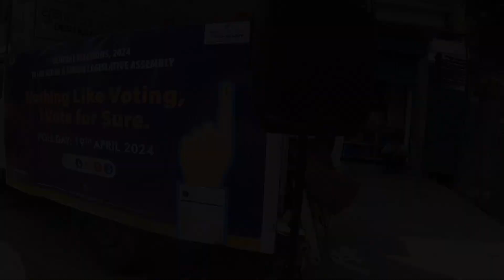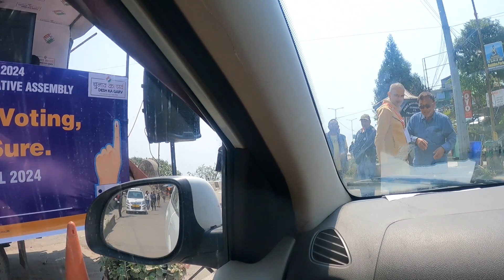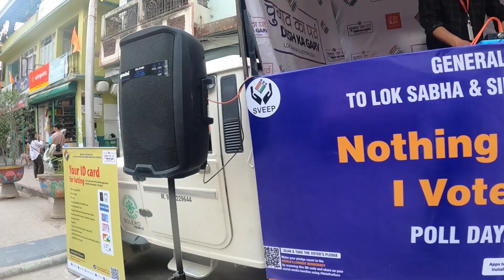Wheels of Democracy continues | Gangtok to Namthang, Namchi, Ravangla, Legship, Geyzing, Jorethang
A special campaign 'Wheels of Democracy' is happening in Sikkim. It's organized by the Office of the Chief Electoral Officer (CEO) in collaboration with Red FM. The aim is to reach out to as many voters as possible and educate them about voting for the upcoming General Elections. This campaign involves traveling to different places across all districts of Sikkim. It started on April 5th and will continue until April 13th. On the first day, April 5th, the campaign covered Phodong and Mangan. On the second day, April 6th, we covered Singtam and Rangpo.

The Campaign continues after a day break from Namthang to Namchi, Ravangla, Legship, Geyzing and Jorethang.